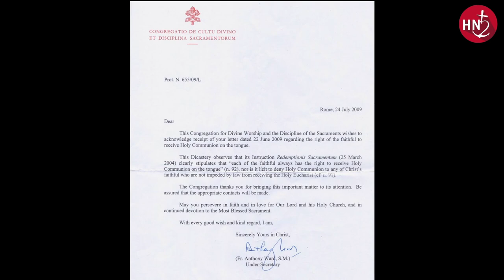L'Eglise face au coronavirus ! Le Club des Hommes en Noir, S02E17